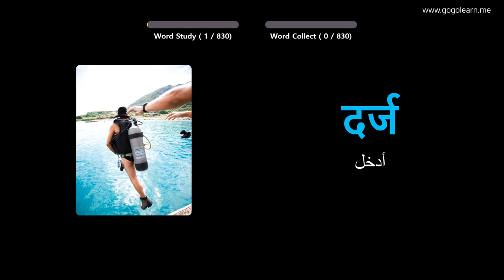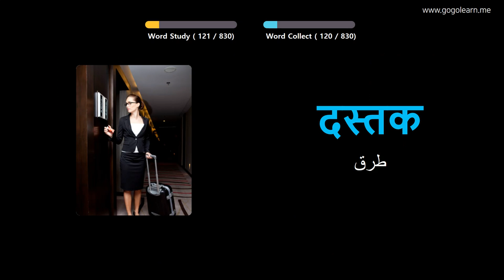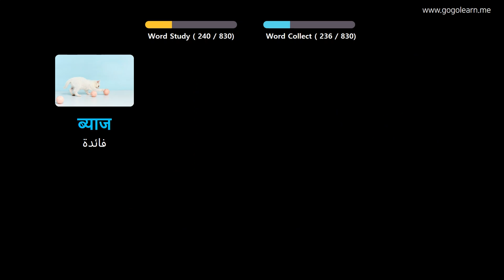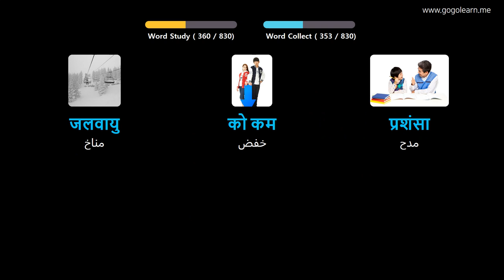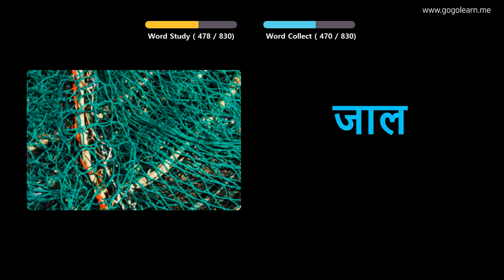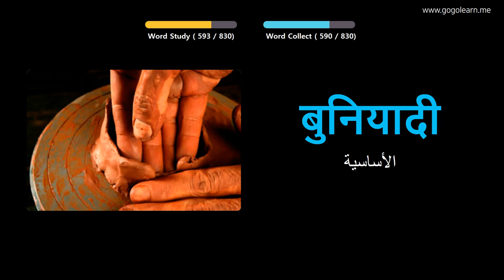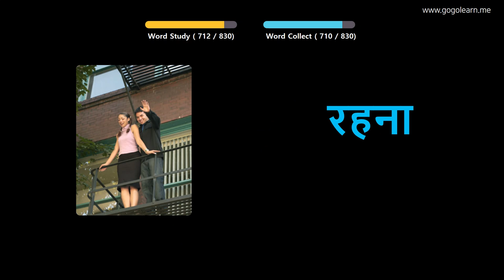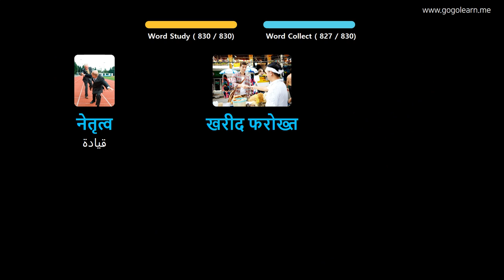تعلم الهندية بالصور |المفردات الهندية المدرسة المتوسطة | Golearn